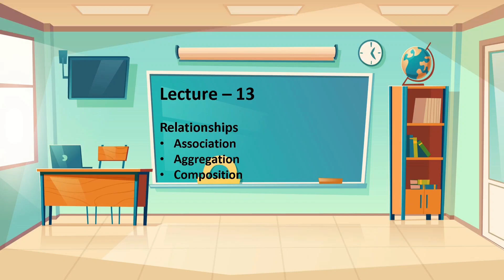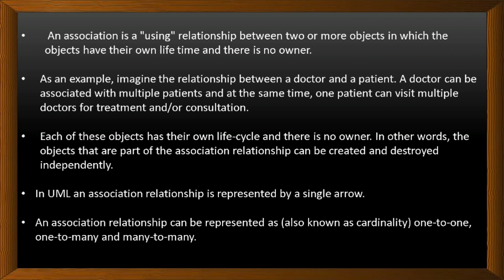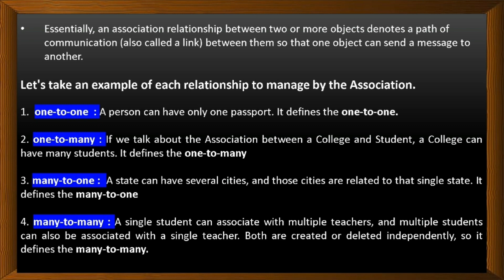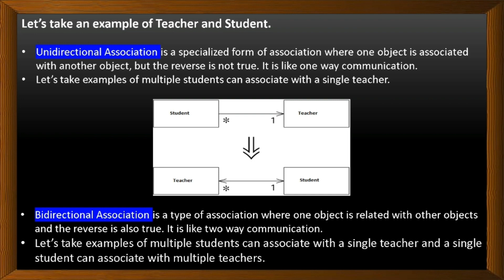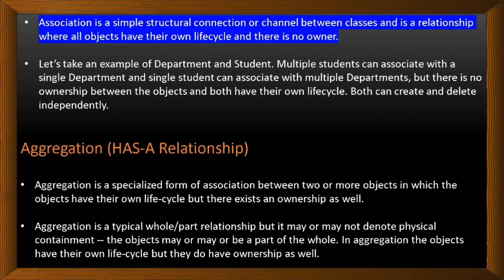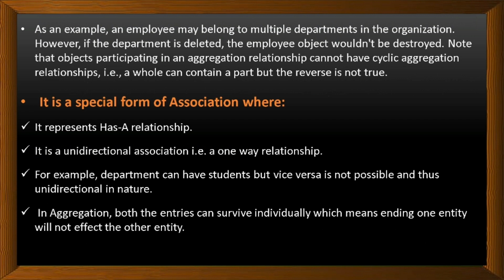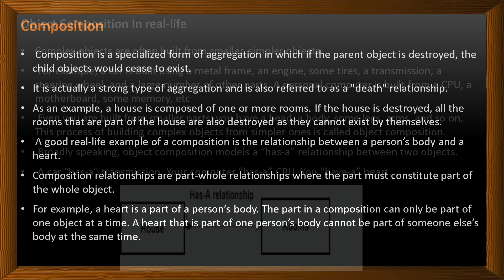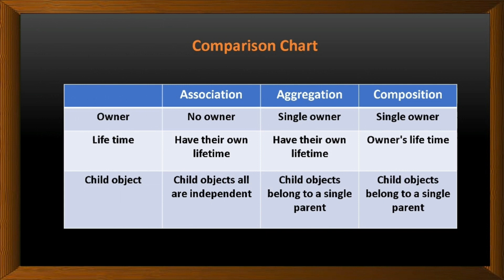OOPS chap-03 Lecture - 03 | Relationship | Association, Aggregassion, Composition.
oops inheritance
modes of inheritance
advantages and disadvantages of oops
oops
oopm
computer science engineering